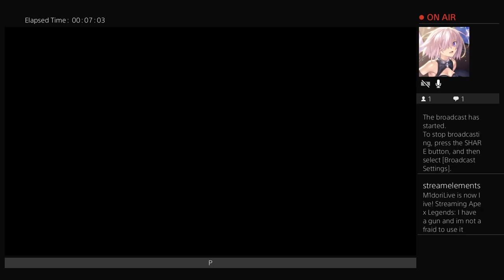So ggo but a bit diffrent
streamed live on twitch.tv